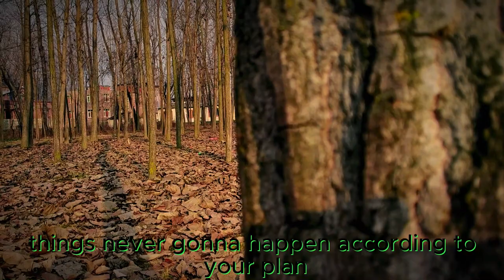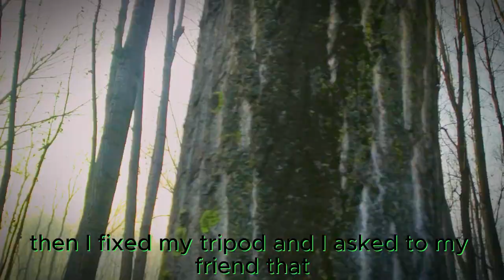How I Shot My First Vlog in srinagir lalchok kashmirm: Behind the Scenes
Hi everyone, welcome to my vlog. Today, I’m going to share with you my shooting day one. How did I shoot my first vlog? What did I use? What did I learn? And what did I enjoy? If you’re curious about my vlogging journey, keep watching and find out.

I’m currently in pampore, kashmir, one of the most beautiful and romantic cities in the world.  My plan for today is to introduce myself, my vlogging niche, and my goals. I also want to show you some cinematic shots of the Eiffel Tower, the Louvre Museum, and the Notre Dame Cathedral.

I had a lot of fun and challenges during my shooting day. I learned how to use my equipment, how to frame my shots, how to speak to the camera, and how to edit my footage. I also learned some French words, some local tips, and some interesting facts about Paris. I enjoyed seeing the beauty and diversity of this city and meeting some friendly and helpful people along the way. I also enjoyed expressing myself, sharing my story, and creating something I’m proud of.

So, that’s it for my shooting day one. I hope you enjoyed it and learned something new about me and my vlogging process. I would love to hear from you and get to know you better. In the next vlog, I will show you some more amazing places and experiences in Paris, such as the Arc de Triomphe, the Champs-Élysées, and the Moulin Rouge. You don’t want to miss it. Bye for now.